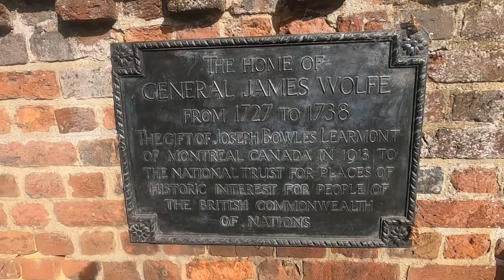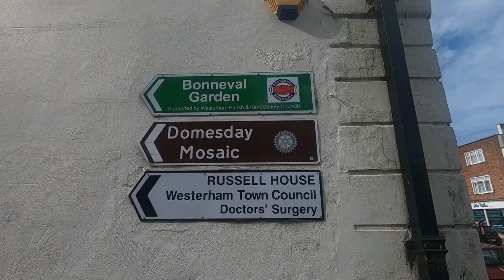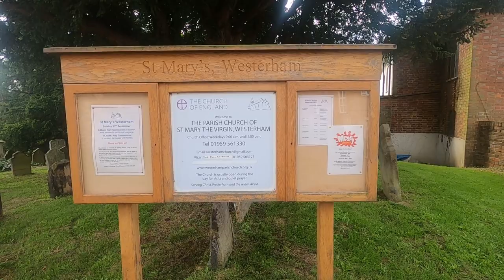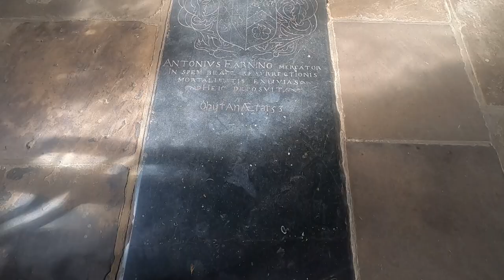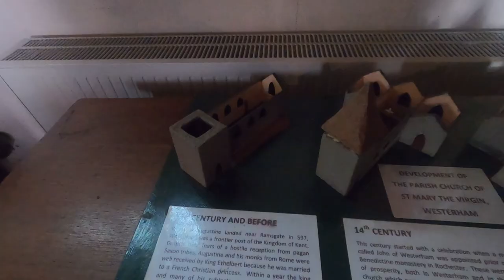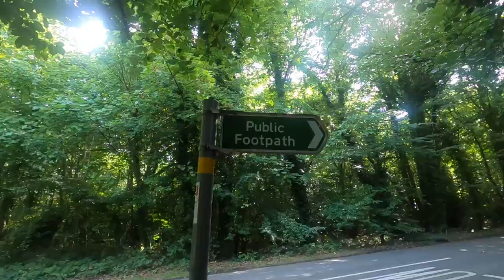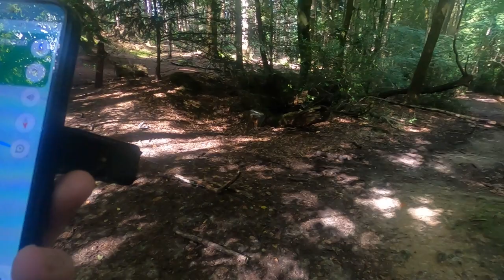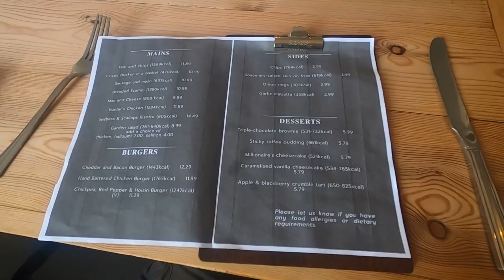Wanderings Around WESTERHAM | Kent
I’ve returned to Westerham along the A25 near the Kent / Surrey Border for a Walk around this well-known Commuter Town. Westerham was the former home of General James Wolfe (who was also born here in 1727) and Winston Churchill who lived at ‘Chartwell’ from 1922 until his death in 1965.
I visit the 13th Century St Mary’s Church, reminisce about an old Amateur Film I shot scenes here from and go in search of a Folly hiding deep in the Woods.

Recorded: Thursday 8th September 2022
MY OTHER VIDEO CHANNELS:
AMAZON PRIME VIDEO:
‘Spiral Paranormal’ on Amazon Prime Video:
EQUIPMENT:
Canon E0S M50
GoPro HERO11 Black:
GoPro HERO8 Black:
MICROPHONE:
RØDE Video Mic GO